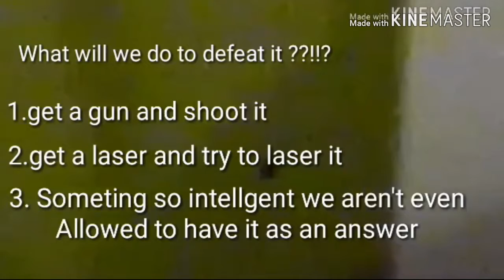2019 KRIS#1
here are some of the best moments of my channel of 2019. lets see what 2020 kris will bring us. sub and like also if you have not.Thanks for a great year.